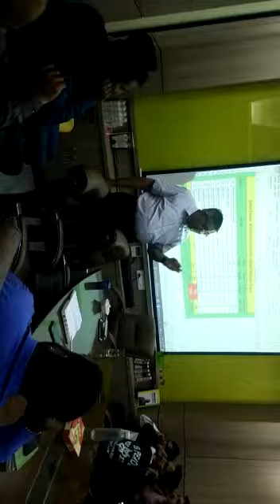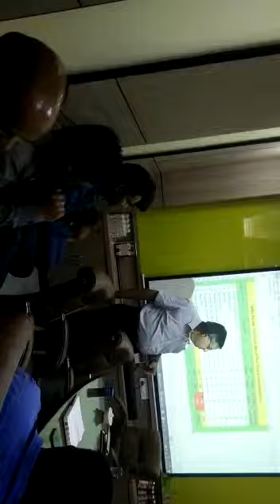Monthly review Meeting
Video from Amit Tidke